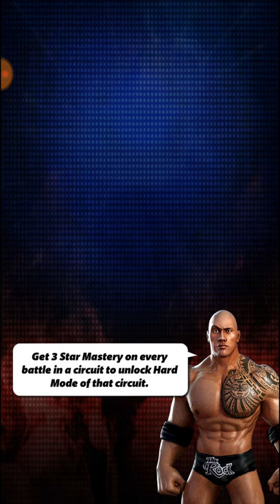WWE Champions - Live India Tour 2017 Day 3 Normal Mode